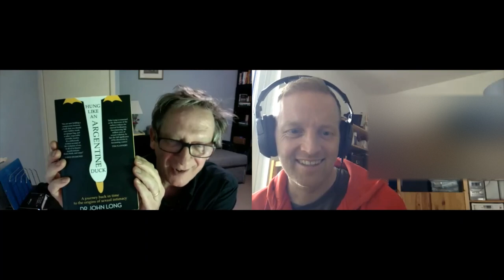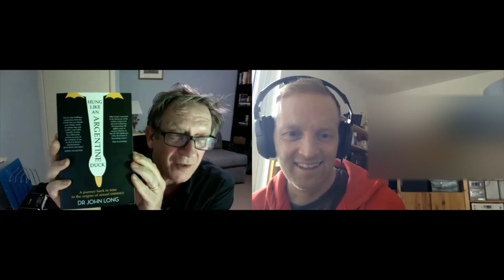Would a male dinosaur have had a penis?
My 3-year old boy asked me a tricky question at breakfast today so I got the latest scientific thinking from top paleontologist and author Professor John Long